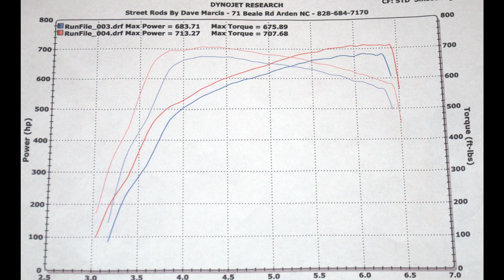700 RWHP Shelby GT500 VMP TVS supercharger Dyno Session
My 07 GT500 doing some testing on the chassis dyno after installing a VMP TVS Supercharger. With 21* timing we made over 700 at the tires.